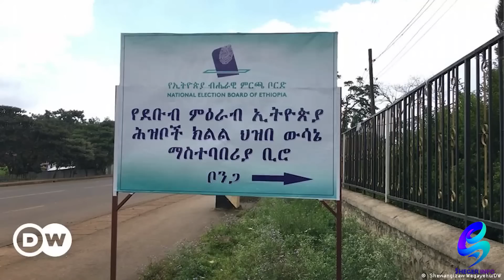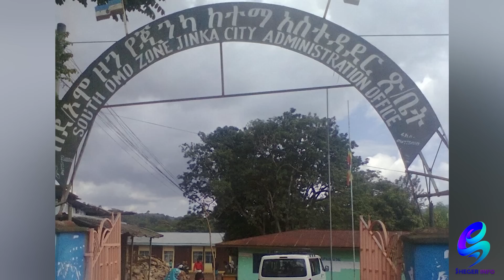የወላጆቿን ትዐዛዝ ያከበረችው የ7 ዓመቷ ህፃን አሳዛኝ አሟሟት Ethiopia |Sheger info |Meseret Bezu